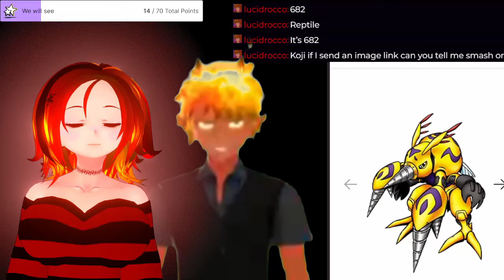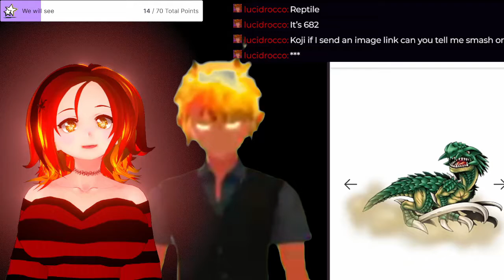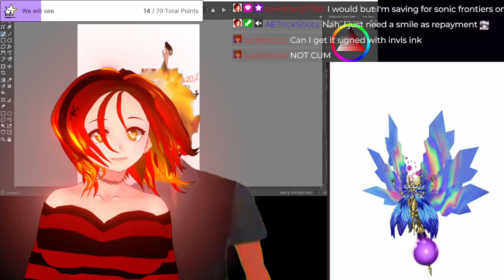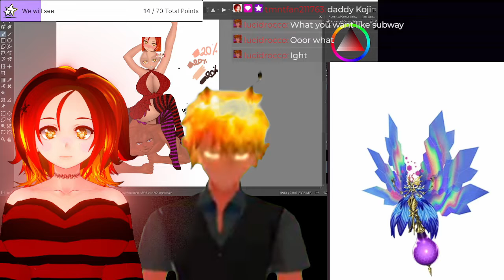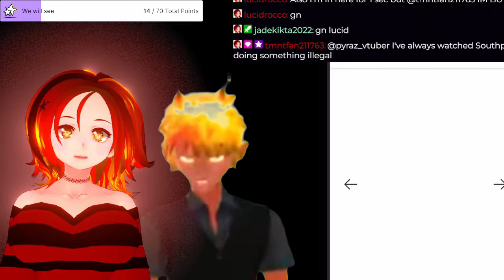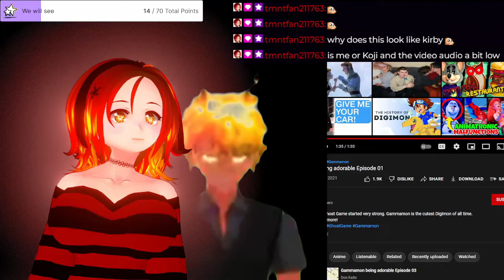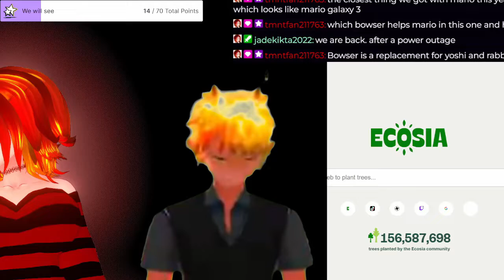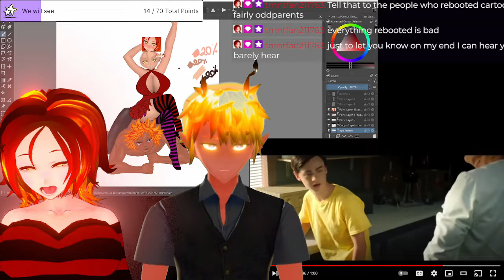Digimon Smash or Pass Vol 3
VTubers Pyra Z and @kojiketsumari3882  continue going through all the Digimon as they continue playing Digimon Smash or Pass with some interesting choices.

Stream VOD from 24th August 2022